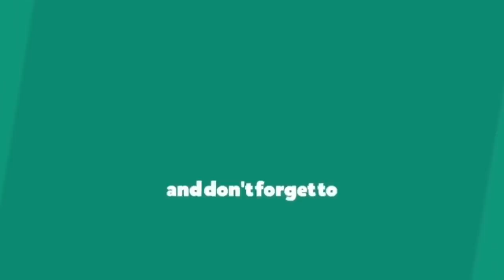జ‌గ‌న్ ఇమేజ్ పైపైకి ర‌గిలిపోతున్న బాబు | CM YS Jagan Image Swiftly | Burning Chandrababu Naidu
YSRC's YS Jaganmohan Reddy to take over as Andhra Pradesh Chief Minister